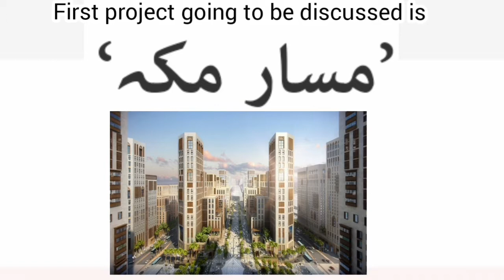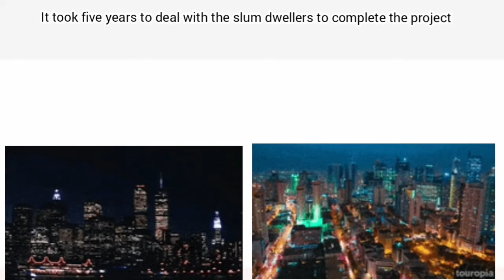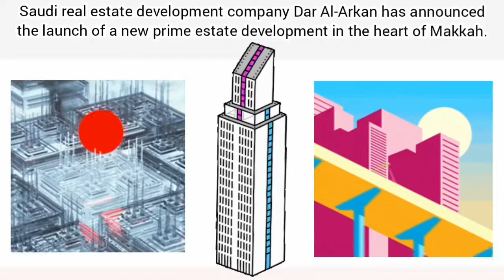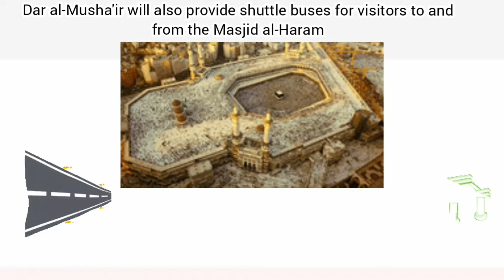Mecca in 2030 | Big Mecca Projects | Masaar Mecca And Dar Al Mashair | Two Grand Projects in Mecca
Complete Playlist of our channel videos on topics of

Video Chapters:
00:00:00 Introduction Mecca Projects
00:00:20 Masar E Mecca Project
00:02:10 Dar Al Mashair Project
00:03:30 Ending or Closing Part

We shall discuss 2 main big projects in Mecca. It will play a big role in progress & development of Mecca. One Project name is "Masaar e Mecca" & Other is "Dar ul Mashair". First project going to be discussed is Masar Mekkah. Mean of Masaar is PATH. Name shows the importance of this project in Saudi Vision & Mission of 2030. This 100 Billion Riyal project will complete in 2030. The project is 30% away from completion of its infrastructure phase. It is also part of the country's Vision 2030, which aims to increase the number of Umrah pilgrims to 30 million by 2030. Masar Mecca is a development project that includes several routes to the holy city for Mecca residents, visitors and Pilgrims. It will increase their life standards also. The infrastructure of the project will be in line with the needs of the city for the next 100 years. The project required the removal of six slums, which were seen as a barrier to connecting the highway to the Grand Mosque. Residents of 3,626 properties were paid more than 11 billion riyals for the project. It took five years to deal with the slum dwellers to complete the project. This project is under the "Umm Al-Qura for Development and Construction". It will create 16,000 job opportunities. The first group of hotels will open under this project in 2024 which includes Kempinski, Hilton and Taj brands.
Now we come to another big project in Mecca. Mean of the name of this project is HOUSE OF FEELINGS. This new grand project consists of seven towers in Mecca. Saudi real estate development company Dar Al-Arkan has announced the launch of a new prime estate development in the heart of Makkah. This project is covering 6,300 square meters with two, three and four bedroom apartments, six penthouses and a private swimming pool. Located a 10-minute drive from Masjid-ul-Haram and Jamrat Bridge, the project offers a 12-year installment payment plan to buyers. Dar al-Musha'ir will also provide shuttle buses for visitors to and from the Masjid al-Haram. The launch of Dar Al-Mushair under Saudi vision 2030 offers a special investment opportunity and to fulfill this dream every Saudi has to own property in the holiest city of Islam. The project compound will also include a ground, grand Mosque, shops & cafe.

A for Ashraf MM
A 4 Ashraf MM